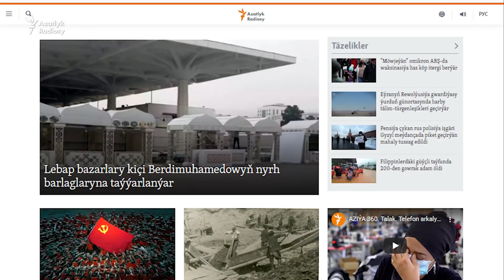Türkiýe: türkmenistanly migrant ýurda dolanmak üçin prezidentden ýardam soraýar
48 ýaşly türkmenistanly Gulmyrat Babajanow bir ýyl bäri Türkiýeden Türkmenistana gaýtmaga synanyşýar. Emma onuň ähli tagallalary şu çaka çenli başa barmansoň ol öz arzyny habar beriş serişdeleriniň üsti bilen göni Türkemenistanyň prezidentine ýetimek kararyna gelýär we Azatlyk Raidosyna ýüz tutýar.